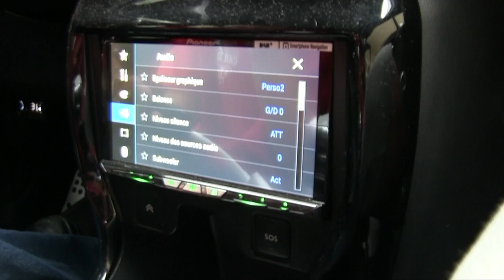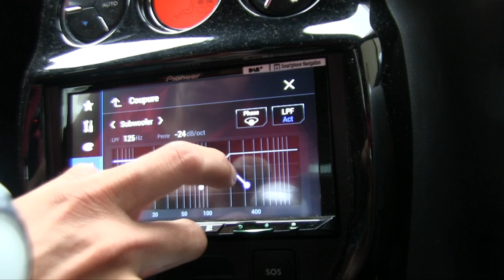Presentation Autoradio Pioneer AVH-Z92000DAB / extrait Passion Auto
dans cette édition on vous présente l'autoradio haut de gamme double din AVH-Z9200DAB ...